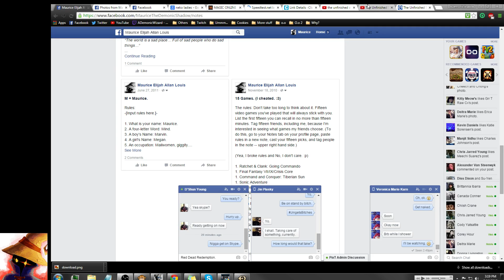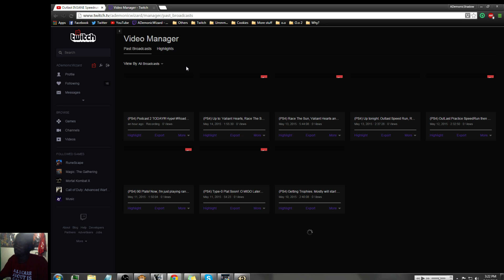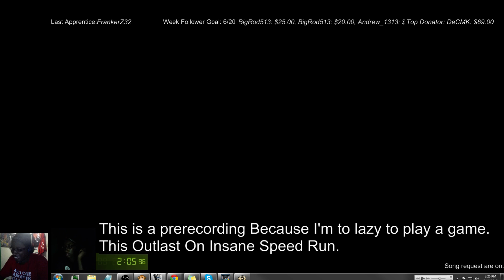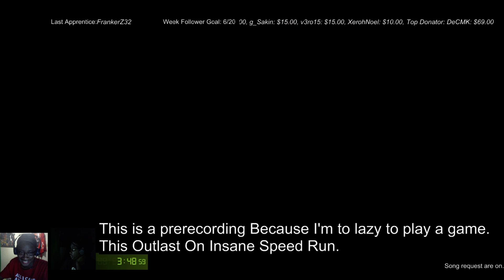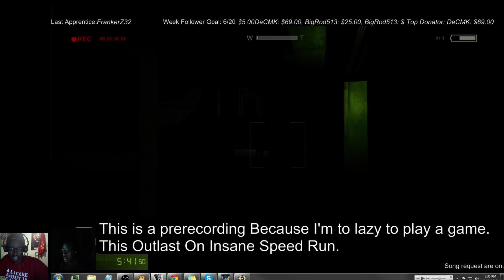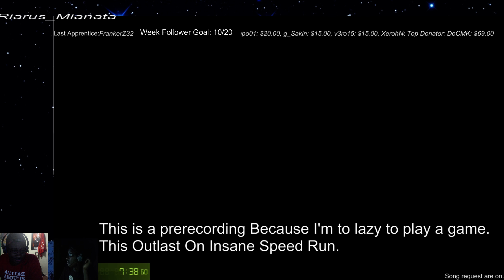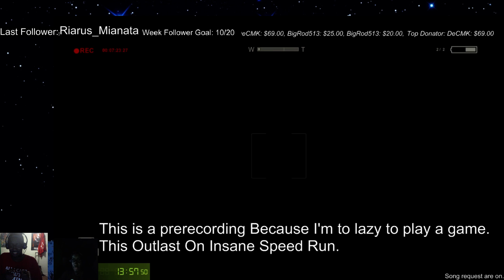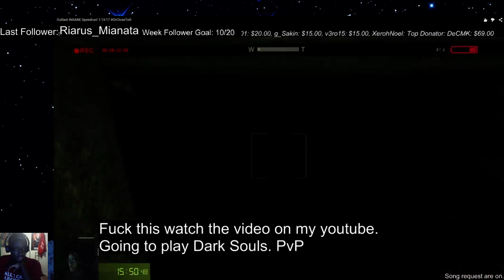Cats In Hats With Keys Podcast! (Podcast 2)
You'll see why this Podcast is called what it's called. XD
Anyway me and my friends talk about games and stuff.
Sorry about the video or audio delayed. XD
What every.

Everyone info and their links to stuff.

The Facebook group we are all in and you should totally join.

Links:

ADemonicShadow